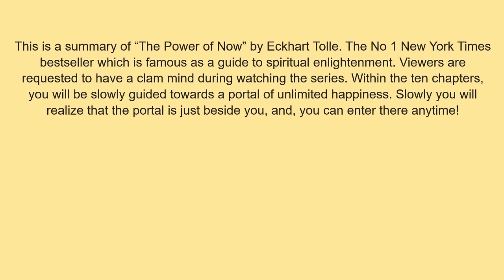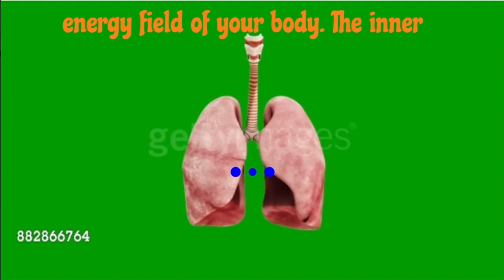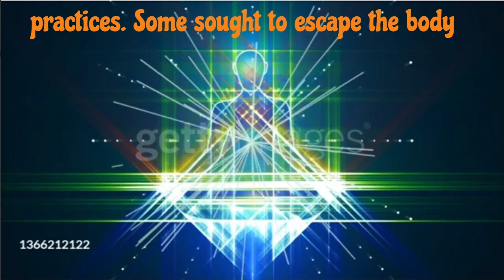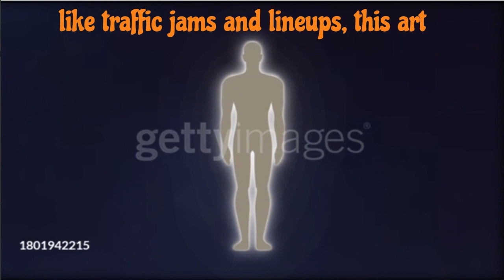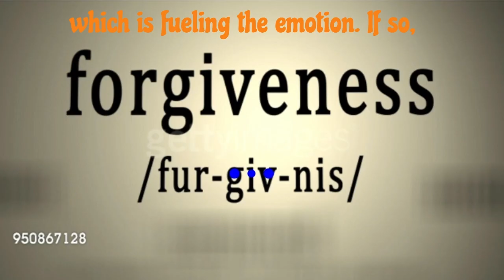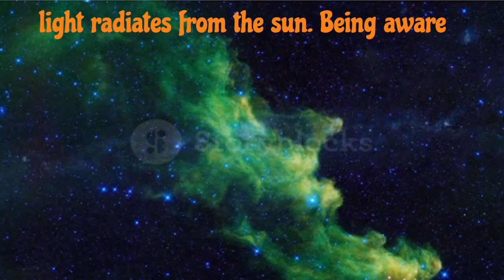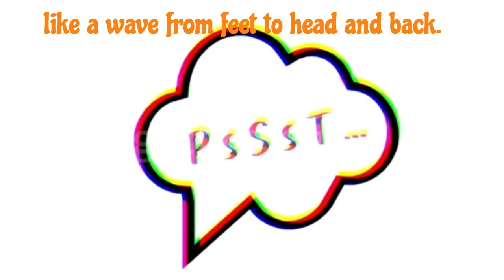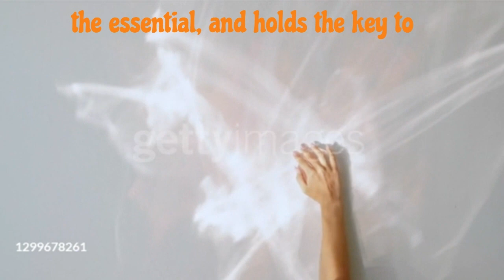The Power of Now | Eckhart Tolle | Chapter 06 | The Inner Body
🌟 Unlock the Transformative Power of Now with Eckhart Tolle 🌟

Dive deep into the sixth chapter of "The Power of Now" by Eckhart Tolle with our animated summary and explore the profound insights that can guide you on a journey to spiritual enlightenment.

📚 In this audiobook summary, we break down key concepts from Chapter 6, offering a comprehensive guide to inner body meditation, inner body awareness, and mindfulness meditation. Discover the secrets to unlocking your divine essence and achieving a state of permanent presence.

🧘‍♂️ Enhance your spiritual awakening with practices such as self-healing meditation, forgiveness, and the power of conscious breathing. Explore the connection between inner body awareness and aging, boosting the immune system, and fostering a luminous body through visualization.

⚛️ Join us as we delve into the teachings of Eckhart Tolle, discussing the rejection of the mind, embracing your animal nature, and ascending through the body. Learn how to overcome conditioned reactions and tap into deeply rooted consciousness for creative problem-solving and timeless wisdom.

🌈 Experience the magic of being unmanifested and connecting with the divine essence within. Explore the profound effects of non-forgiveness on healing, and embrace the synergy of the body and mind for a holistic approach to well-being.

🙏 Ready to escape the mind and discover the path to a more fulfilling life?

Timestamps:
00:00 Start
00:25 What is “Inner Body”?
02:14 Animal Nature & Divine Essence
03:36 Everyday Awakening: Presence Through Body
05:19 Escaping Mental Scripting
06:17 Forgiveness is Must
07:40 Connection between presence and the inner body:
08:07 Additional Advantages
11:45 Conclusion